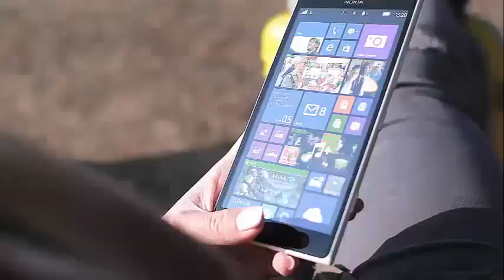'Are You The One Perfect Matches' Season 7 may be not getting their happy ending